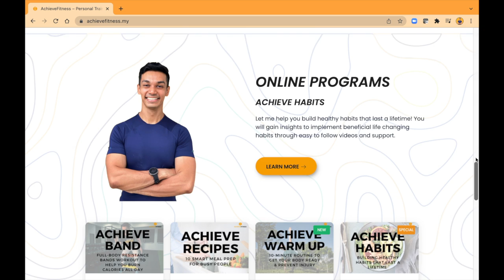Welcome to Achieve Fitness Malaysia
Achieve Fitness was founded in a little town in Kajang, Malaysia by Alvin Netto. This exclusive private training studio specializes in one-to-one and small group personal training.